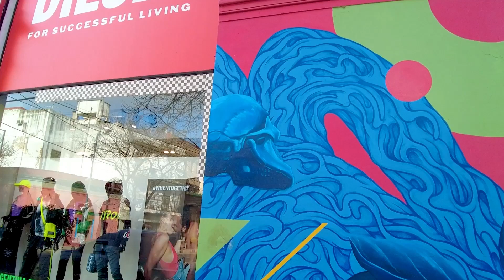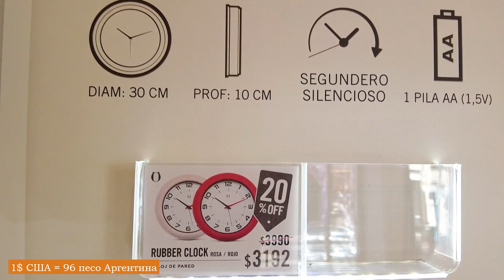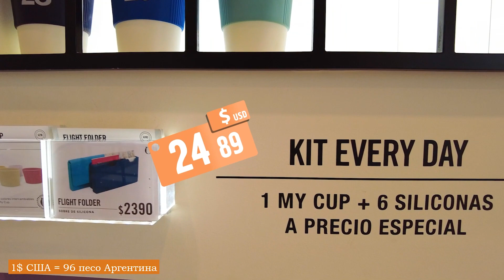Креативно и необычно Ӏ Мода и стиль от аргентинских дизайнеров Ӏ Жить в Аргентине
В этом выпуске мы посетим три магазина, находящихся в Старом Палермо Буэнос Айреса. Первый - магазин одежды аргентинского  дизайнера Jazmin  Chebar. Второй - обуви от Marra Luciano. Оба, являются эксклюзивными марками своих дизайнеров. Третий магазин приоткроет мир креативного комфорта, дизайна и самобытности, ведь именно по вещам которые нас окружают и в которые мы одеваемся судят о нас. Магазин GATO (КОТ) именно то место которое поможет приукрасить наш быт.